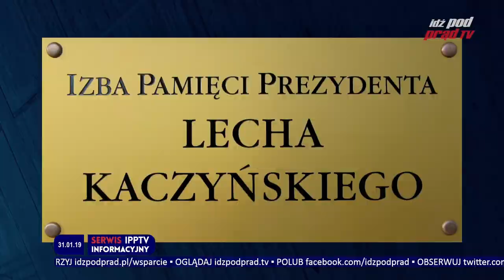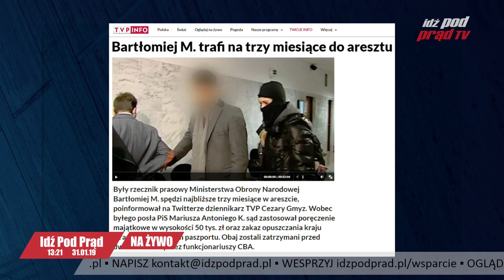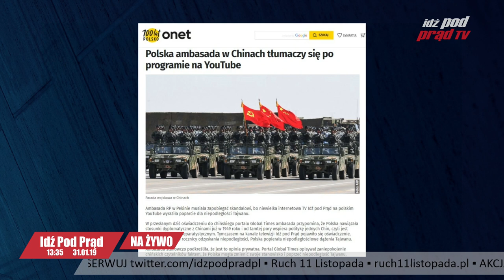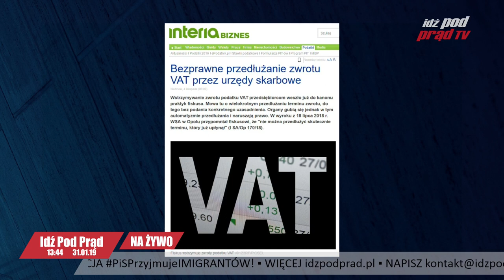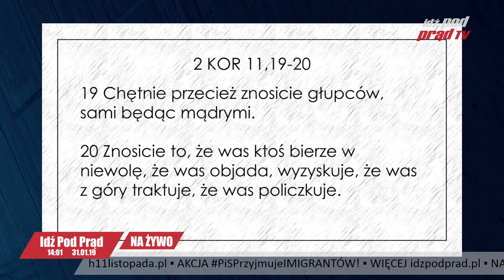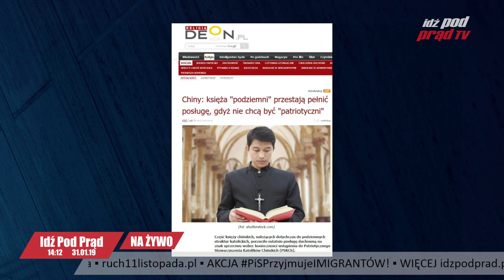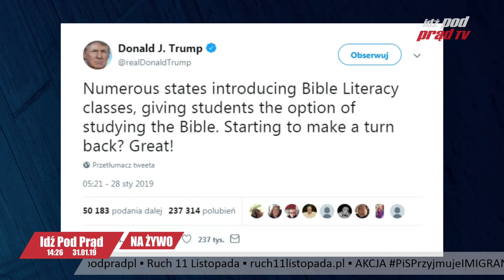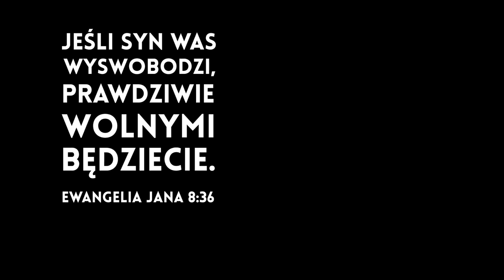PENCE W POLSCE. BABIŠ W USA. IDŹ POD PRĄD NA ŻYWO 2019.01.31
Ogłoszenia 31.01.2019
1. Polecamy Wam nasze najnowsze notki na idzpodprad.pl
-YouTube rozszerza cenzurę. Czesi: cenzura to przestępstwo!
-Główne zagrożenie to Chiny i Rosja – tak mówią szefowie amerykańskich służb wywiadowczych

2. -POLSKA NA KOZETCE - najnowsza produkcja Telewizji Idź Pod Prąd, którą znajdziecie na Facebooku Idź Pod Prąd i naszym kanale YouTube. Wielkie gratulacje dla twórców: scenariusz i reżyseria - Alicja Wasiluk, lektorzy - Radosław i Anna Kopciowie, rysunki - Andrzej Patalon, czołówka - Szymon Żuk, montaż - Rafał Wasiluk, dźwięk - Michał Gębala. Podajemy dalej, niech się niesie!

3. Najbliższa projekcja filmu "Genesis- raj utracony" odbędzie się w Krakowie już w najbliższą sobotę 2 lutego o godzinie 17:00 w Chrześcijańskiej Szkole "Uczeń" dawniej "Wyższa Szkoła Zarządzania i Bankowości" ul. Armii Krajowej 4! Szczegóły projekcji znajdziecie na . Serdecznie zapraszamy

4. Polecamy Wam wczorajszy program Którędy do nieba? "ZAPYTAJ BYŁEGO KSIĘDZA". Było to już drugie spotkanie z Panem Jerzym, który odpowiadał na Wasze pytania. Materiał znajduje się na naszym kanale idzpodpradtv

5. Klub IDŹ POD PRĄD KOSZALIN informuje o najbliższym spotkaniu Klubu, Niedziela godzina 16:00 w Park Cafe Koszalin ul. Adama Asnyka 11.

6. Już jutro tj. 1 lutego obchodzimy 3. rocznicę codziennego nadawania na żywo w Telewizji Idź Pod Prąd! Przygotowaliśmy dla Was wiele ciekawych niespodzianek!  Będziemy nadawać od 13:00 do samego wieczora ;) Czekamy na Wasze komentarze, co w Waszym życiu zmieniła IPP TV, możecie przesyłać na adres

7. Na blogu pastora Pawła Chojeckiego pawelchojecki.pl pojawiły się pierwsze odcinki POMYSL DZIS w wersji pisanej. Wkrótce pojawią się kolejne. Podziękowania za pracę dla Martyny Wierzbickiej, Wiesławy Gazdy, Pawła i Renaty Żuk. Jesteście dla nas zachętą!

8. Po programie, Pomyśl dziś pastora Chojeckiego, temat: Miłość nieprzyjaciół